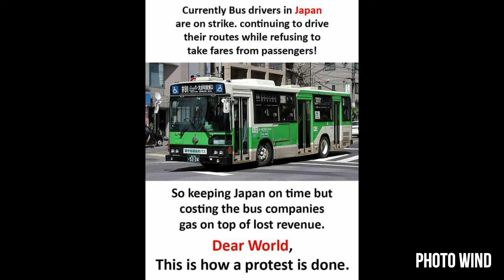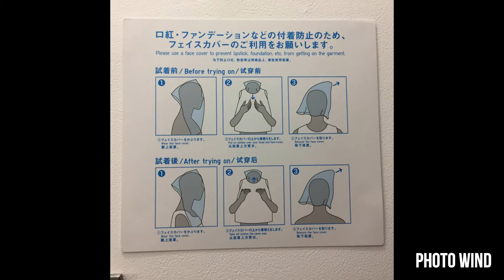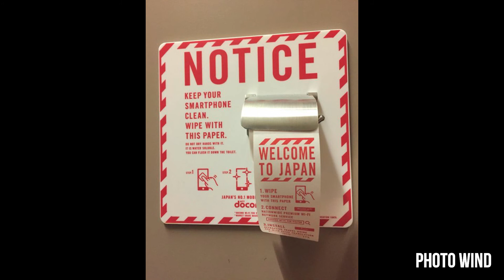WHY JAPAN IS NOT LIKE ANY OTHER COUNTRY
JAPAN IS NOT LIKE ANY OTHER COUNTRY.
IN THIS WE BRING YOU THE PROOF WITH SOME IMAGES WHICH MAKES

JAPAN DIFFERENT FROM OTHER COUNTRIES.